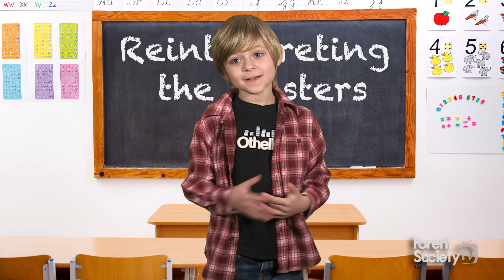Honesty is the Best Policy - Reinterpreting the Masters #2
- Nobody wants to live in a world full of liars. Especially kids. Shane reinterprets Benjamin Franklin and explains why he thinks, "Honesty is the best policy!"

Kids Being Honest
Kids Being Liars
Reinterpreting the Masters
Parent Society